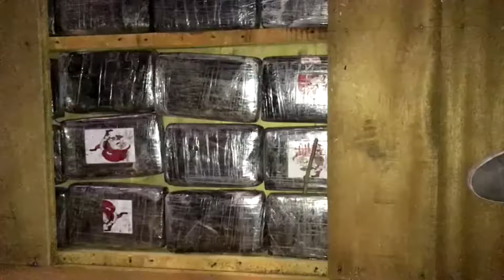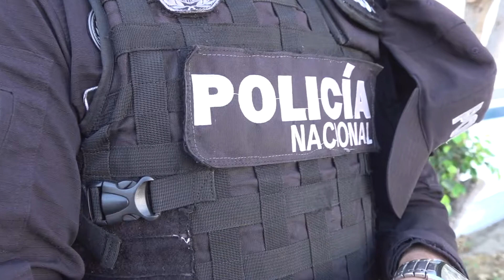OPERACIÓN VAQUERO ULTIMAS NOTICIAS